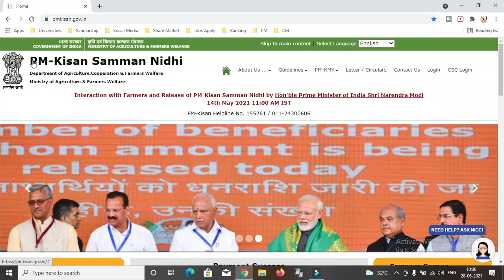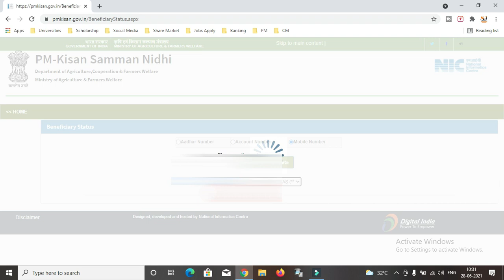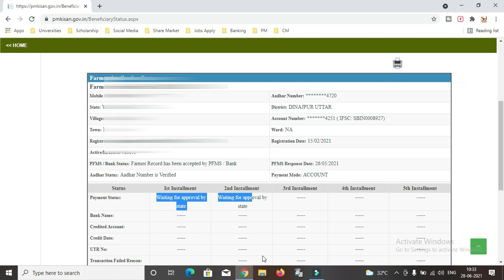PM Kisan Payment Waiting For Approval | Pm kisan waiting for approval by state | Yoo Bong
About this Video- Under Pradhan Mantri Kisan Samman Nidhi Yojana, the government has almost invested 75000 crore rupees. The government has promised to give 6000 rupees to each farmer as a Bank draft or online transfer. The Government pays the pension in three instalments of 2000. The government is planning to include almost 12 crore small farmers in the PM Samman Nidhi Yojana 2021.

As we have informed that the Pradhan mantri Kisan Samman Nidhi Yojana has already announced in 2019. So, the first installment is already provided to the farmers directly through the bank transfer on 31st March 2019. On the first installment, the government will provide pensions for almost 2.25 crores small farmers.

As we informed you do that the PM Kisan Samman Nidhi Yojana was launched on 1st February 2019. The government has already provided six installments. All installments are provided on the difference of 4 months. The last installment which was the sixth was provided on 1st August 2020. Pension is provided by the government to the small farmer is directly transfer to their bank account as a draft. Small farmers who have 2-hectare fields or less than it and if they do not receive the sixth installment, they should check their all the previous registration application. Fill all the information properly and correct it. After the correction, you will continue for the benefit of PM Kisan Samman Nidhi yojana pension.

Membership for any type help on call

200D Mark II
55-250mm Lens
50mm Prime Lens

Your Quries:-
1) payment status waiting for approval by state pm kisan
2) waiting for approval by state in pm kisan in hindi
3) payment status waiting for approval by state in hindi
4) pm kisan waiting for approval by state meaning
5) waiting for approval by state ka hindi arth
6) pm kisan waiting for approval by state ka matlab kya hai
7) pm kisan waiting list

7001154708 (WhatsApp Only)